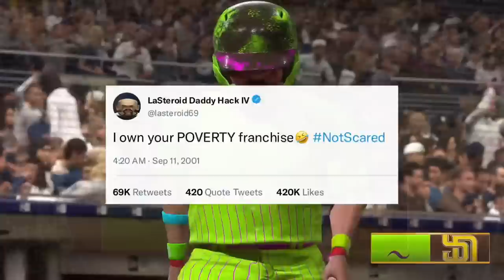Can a 12 Year Old WIN a World Series? | MLB The Show 23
LaSteroid Daddy Hack IV, the 12 year old player/owner, attempts to carry the Shanghai Swamp Donkeys to a World Series ring💍 Can he pull it off?

Chapters:
00:00-01:25 Intro
01:26-04:11 Takeover
04:12-07:24 Perfect Game
07:25-08:57 Astros
08:58-11:24 Playoffs
11:25-14:13 Round 2
14:14-21:17 World Series